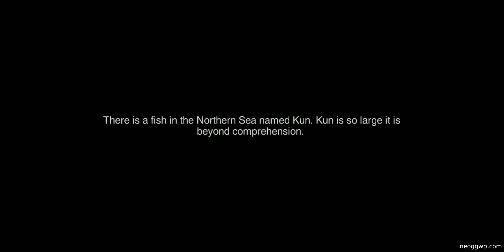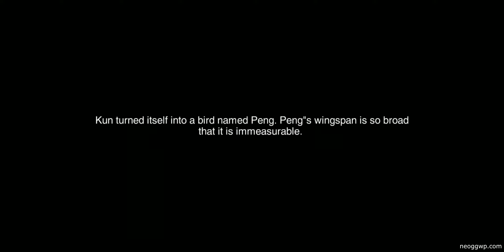Echo of Phantoms (Official Launch) (Andorid iOS APK) - MMORPG Gameplay, Mohist Lv.1-24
Echo of Phantoms Android iOS MMORPG Gameplay & APK

Categories : Role Playing
Play Style : MMORPG, Hero-collection
Battle : Turn-Based
Themes : Phantoms, Fantasy
VIP : 1-7
Size : 1.09 GB
Battle Control : Auto, Manual
Sweep : none
Continuous : none
Energy/Keys : none
Map : Open World
Game System : Auto Quest, Auto Path, Rotate (in battle), Zoom
Game Features : Pet, Mount
Costume : Costume
Graphic : 3D
Graphic quality : In game setting
Languages : English
Internet : Online
Gameplay on : Xiaomi Black Shark 2
Gameplay Graphic quality : Smooth
Android Rating : n/a
iOS Rating (Current Version) : n/a
Offered By :

How to install OBB :
1. Download APK and OBB(Zip)
2. Install APK
3. Extract [ com.gaea.g.shywl.zip ] to... Internal storage/Android/obb/
4. Start game and fun.
*** 💡 Recommend use Maxthon browser for donwnload